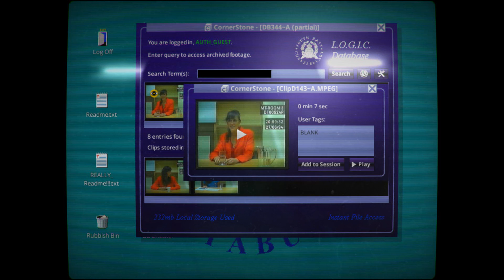Co to jest?! HER STORY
To właśnie dla takich gier jak "Her Story" chce tworzyć serię "Co to jest?!". To gra ciekawa, intrygująca i nieszablonowa. Naszym głównym zadaniem jest odkrycie... co właściwie się stało. Kim jest ta kobieta? Co ją łączy z tajemniczą zbrodnią?

Autorzy zadbali o to by opowieść wciągała jak bagno. Zaciekawieni? Zapraszam na materiał!